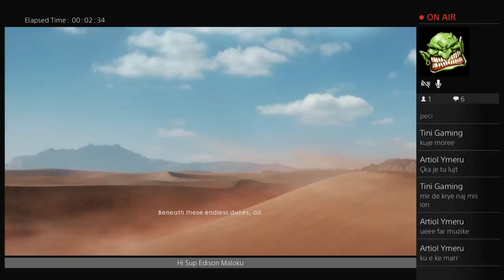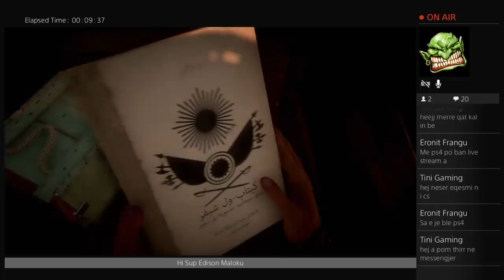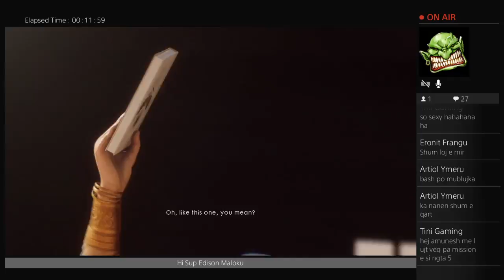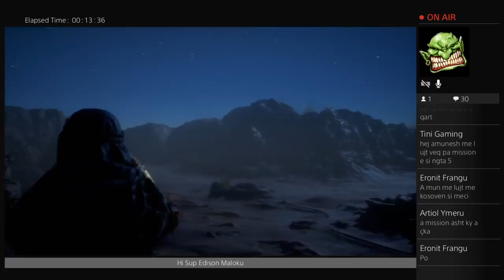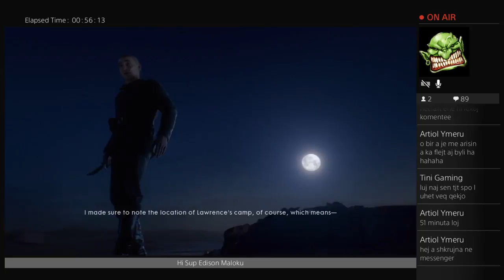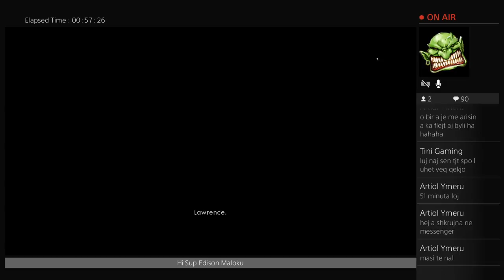battlefield 1 missoni 1 në Turki